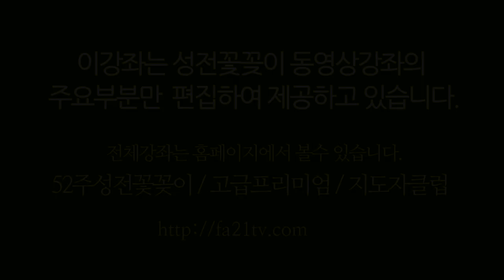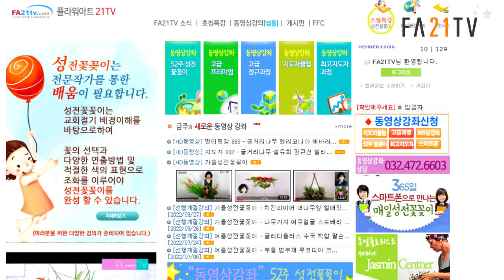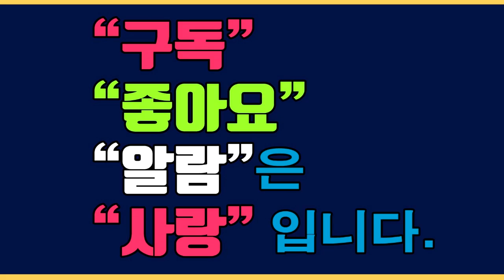[장선자 성전꽃꽂이 ] - 장선자 회장 (주현꽃꽂이 중앙회 플라워TV리더스클럽멤버) / 수업안내 (수원) 010-7297-9770